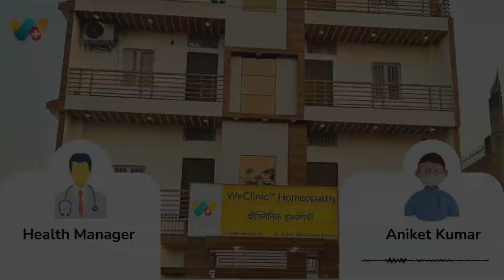साइटिका की समस्या से सही हुए ऑनलाइन मरीज अनिकेत कुमार जी का फीडबैक। 128762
अनिकेत कुमार   जी ने WeClinic™ में दिनांक  10/10/2023 को पहली बार ऑनलाइन दवा बुक करवाई, उस समय इनको कमर मे दर्द , पैरों मे दर्द ,झुकने में दिक्कत एवं खिचाव की समस्या  थी।

अनिकेत कुमार  जी ने कुल 2 महीने  WeClinic™  में अपना इलाज चलाया, प्रयाग सॉ  जी को कमर मे दर्द , पैरों मे दर्द, झुकने में दिक्कत एवं खिचाव की समस्या मे 80% आराम है।

अगर आप साइटिका , स्लिप डिस्क एवं गठिया  की  समस्या से परेशान हैं तो आज ही अपना इलाज  WeClinic™  से शुरू करें।

हमारी WeClinic™  का पता,
3/84 F ब्लॉक पनकी कानपुर
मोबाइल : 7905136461